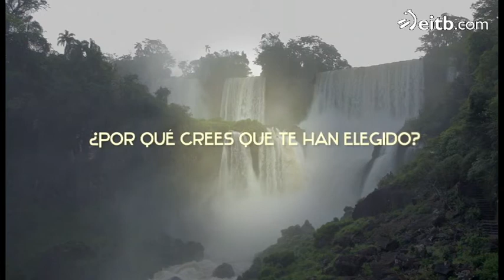El Conquistador del Fin del Mundo - Michel: 'El peor momento ha sido cuando Manu me ha nominado'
Michel: 'El peor momento ha sido cuando Manu me ha nominado'.

En el cuestionario que le hemos hecho, Michel nos ha respondido a todo con total sinceridad.